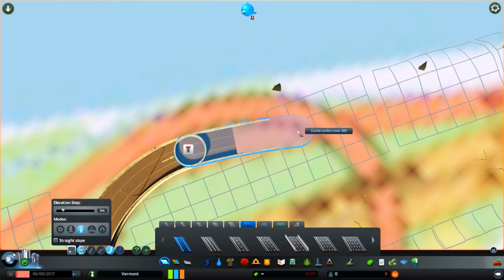Building Riga Island Bridge in Cities Skylines (2)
This time I continue to build the riverside highway and the Island bridge(salu tilts) Also of course the interchange on right side of the Daugava river.